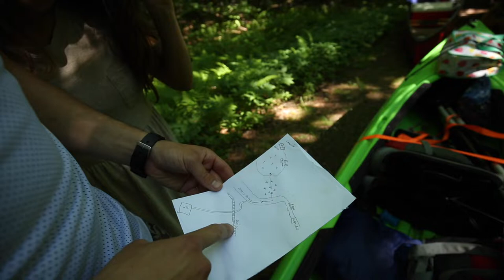Paddling Trip in the Southern Adirondacks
A 4th of July paddling trip in the southern Adirondacks.

Fuji X-T2
Fujinon XF 55mm - 200mm
DJI Mavic Pro Drone
Canon 5D Mark III
Canon EF 16-35mm f/4L IS USM Lens
MeFOTO Classic Aluminum Backpacker Travel Tripod